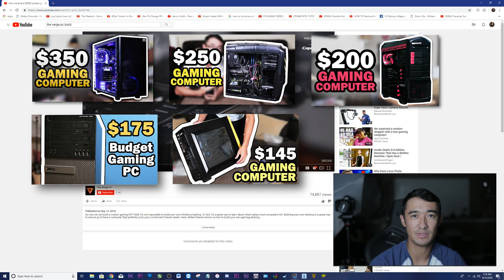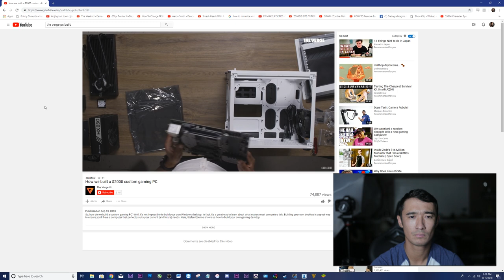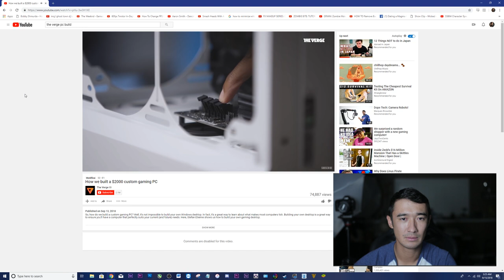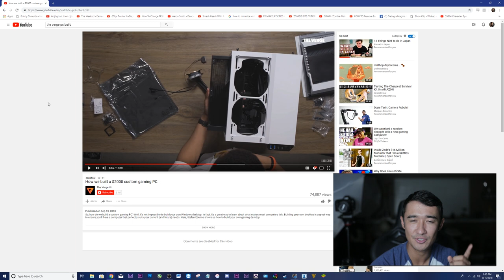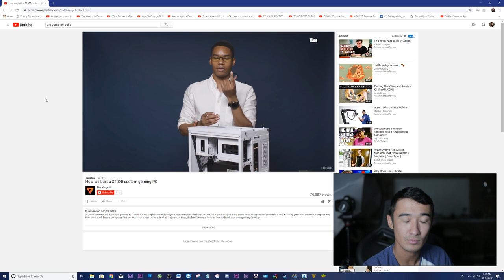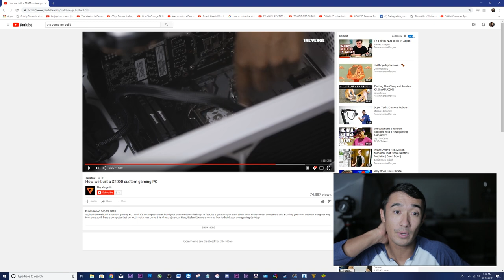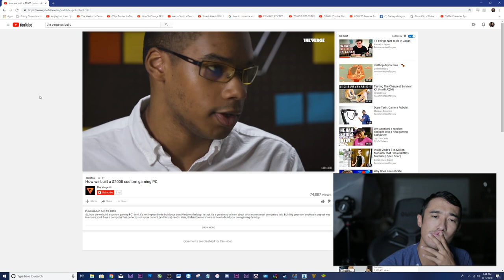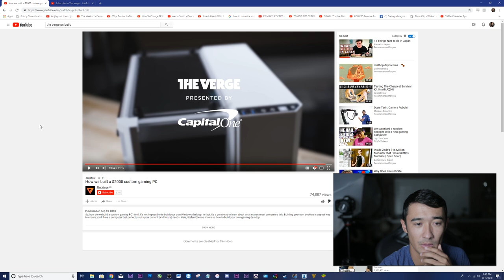How NOT to build a PC - The Verge of Awful Computers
I feel like this doesn't need a description. Watch the video because this was one of the worst build videos I have seen since learning about Computer Building...